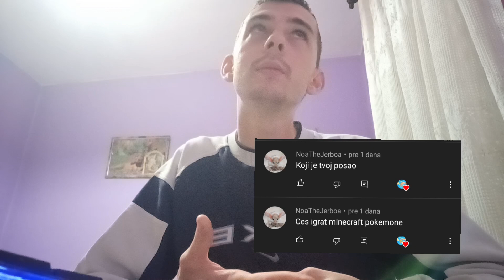Q&A #46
▪️Pozdrav svima, ja sam Zoki na kanalu poznatiji kao Zoki YT. Svrha mog kanala je da se zabave ljudi koji gledaju moje klipove.👋